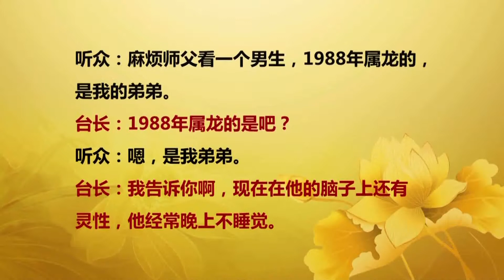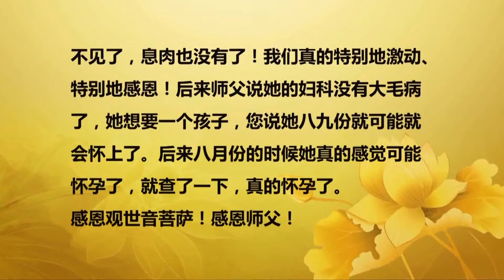20151213马来西亚 吉隆坡 卢台长 开示 《玄艺综述》大型现场解答会